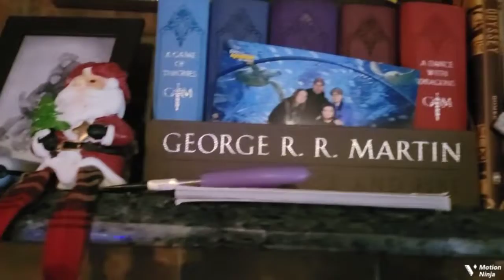The 1st Annual Chef Preston Holiday Special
Yes I know there is lag and I am trying to find a software that does not do it.

MERRY CHRISTMAS!